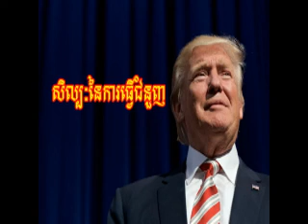P2-11 សិល្បៈនៃការធ្វើជំនួញ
P2-11 The art of the deal